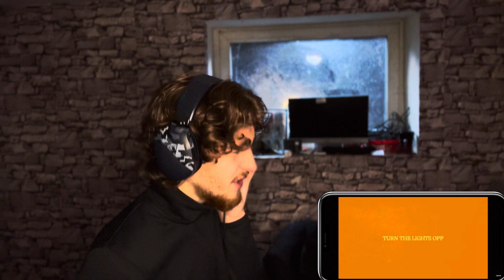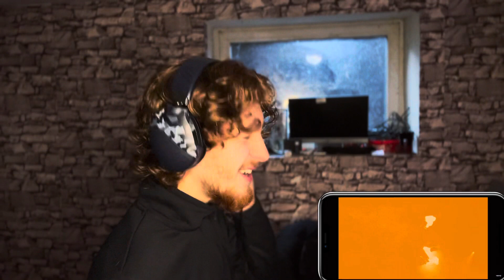Post Malone - Speedometer || Album Reaction Marathon || This Turned Out To Be A Beautiful Song 💯